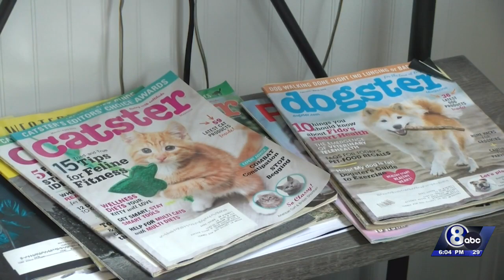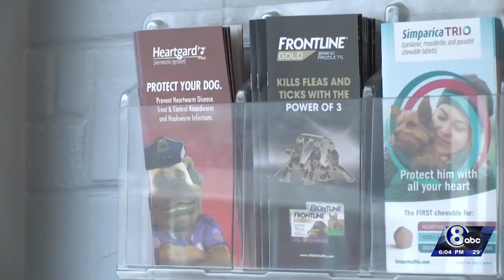New bill seeks to regulate growing pet insurance market in Nebraska